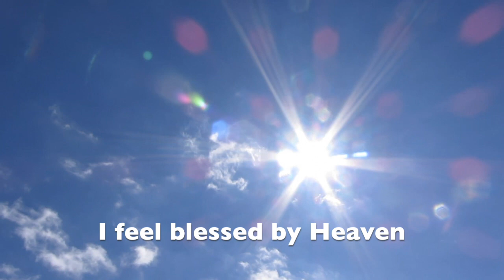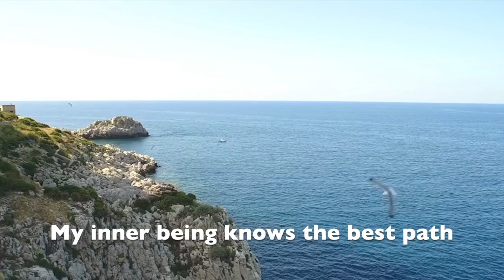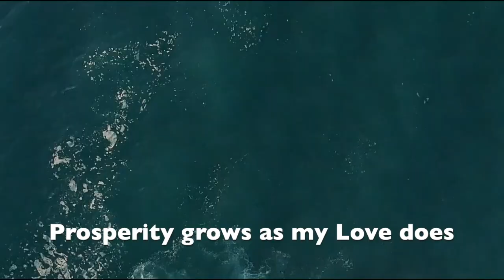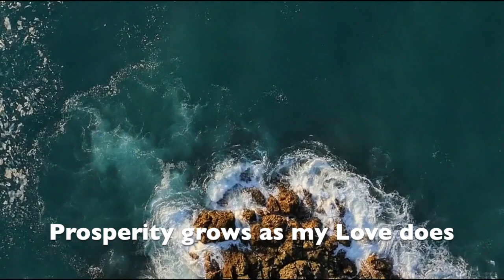Soul Mate & Beautiful Wedding Attraction. Frequency 528 Hz. Quantum Sophrology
Affirmations, Visualizations, Frequency 528 Hz

Magnetic resonance imaging therapy
The power of imagination and manifestation!

Protocol of use

- Choose a theme that matches the present envy or the thing to improve.
- Watch it, any times. But, specially…
In the morning, as soon as you wake up and in the evening before sleeping (At these moments, the brain gets in phase on theta waves, very conducive to hypnosis for reset of the subconscious program)
- Drink a glass of water before or after viewing (Water transmits information to cells...)
- Take a few moments to breathe deeply (Pulmonary breathing is the breathing of evacuation and relaxation. Belly breathing is revitalization and healing. Both can be accompanied by a hand placed on the plexus or diaphragm or belly areas to better feel their provenance)
- Repeat aloud or whisper the sentences that appear. (The sound of your voice is the physical extension of your mind, a resonance amplifier)
- Focus on the images and get to their feelings. (Your emotion is a frequency booster. Imagine yourself existing within the images. In every setting it's you!)
- Relax and let go.
- Watch the chosen video for a minimum of three weeks. (This time varies depending on one personality or another. According to the researchers, a period of about three weeks is necessary for the subconscious to deeply integrate the new data, Dr. Maxwell Maltz proposed 21 days according to his observations...)
- Once the serenity towards the wish is felt, let go, enjoy the now with peace, and move on to another subject!

NB: The equation of manifestation is a unique equation for all areas of life. Achieving the vibratory frequency of the desired thing before being able to experience it in physical reality is the equation!
Reach the right frequency of desire, means, its deep feeling, its peace to the point of let it go! This is the great secret of Life.
All mastery is carried out step by step, through patience, training and repetition. Unconditional Appreciation and Love always accompany its ease.
I wish you a pleasant moment of relaxation and well-being, wonderful manifestations and a fantastic life!
Chan N.May

Pixabay: Videos & Pictures.